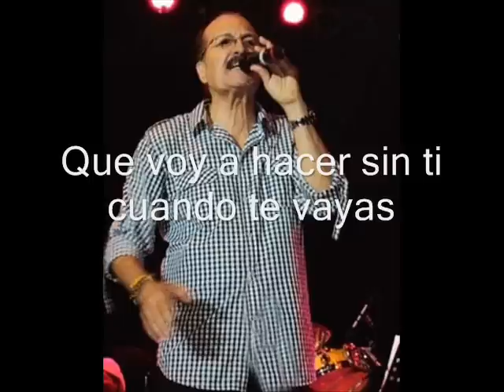Paquito Guzman - Que voy a hacer sin ti (con letra)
Frank Guzmán Géigel, popularmente conocido como Paquito Guzmán, (n. en Santurce, San Juan, Puerto Rico, el 20 de noviembre de 1939) es uno de los máximos exponentes mundiales de la salsa romántica. A lo largo de su extensa carrera ha grabado más de una veintena de discos, gozando de un gran éxito en toda Sudamérica.